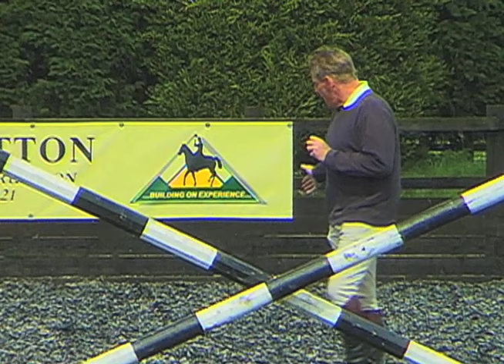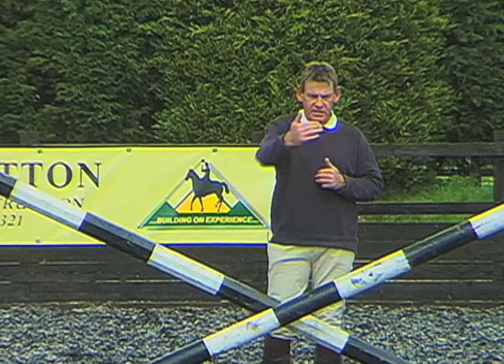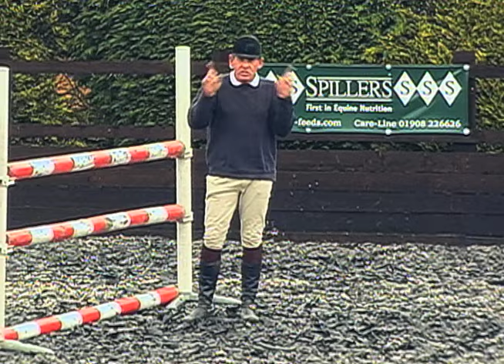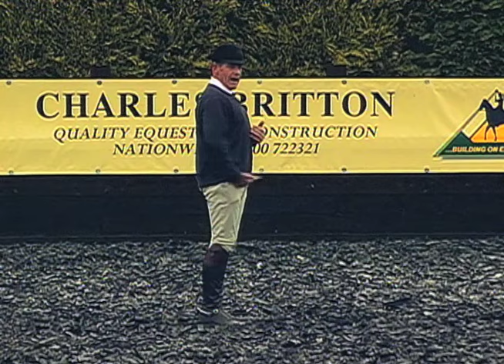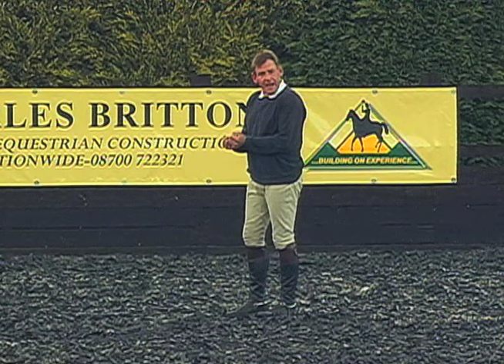TIM STOCKDALE • MOVING ON UP • SHOW JUMPING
In this second of a 3 episode series, British Equestrian Tim Stockdale discusses building on your foundation to improve your skill set in show jumping.